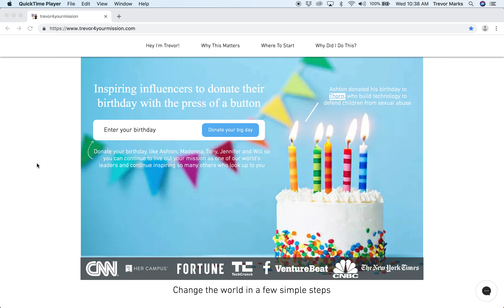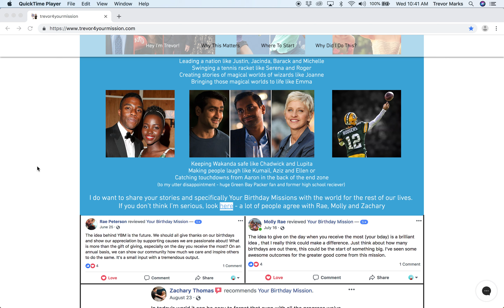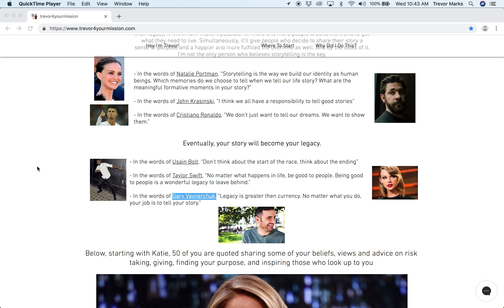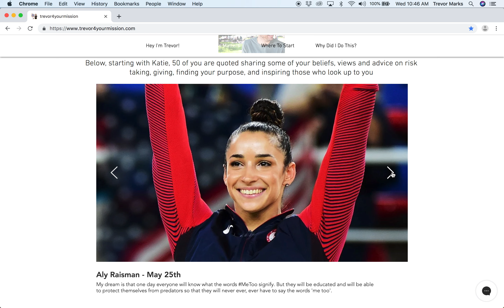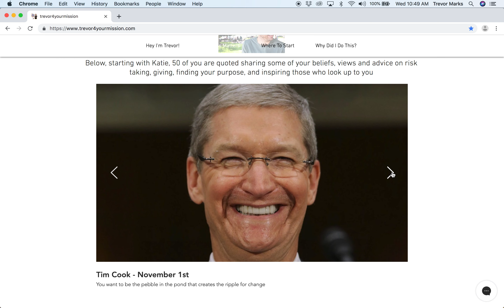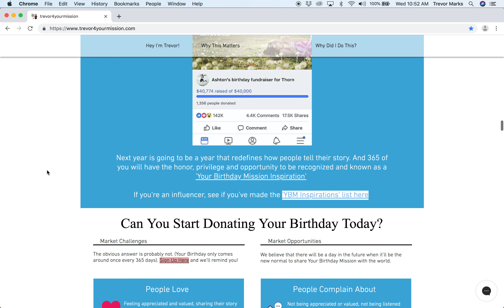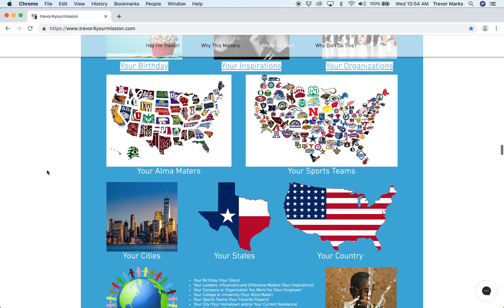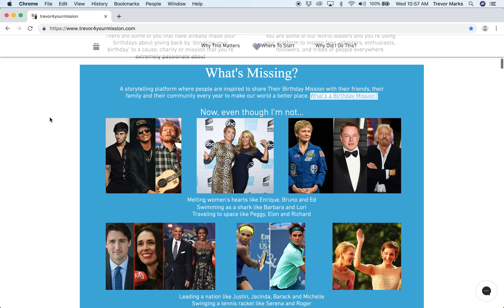Trevor 4 Your Mission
This website, Trevor4YourMission, documents Trevor's unique approach to inviting lots of different influencers to share their Birthday Mission's in 2019 and beyond. Notable influencers like Ashton Kutcher, Madonna, Tony Robbins, Will Smith and Jennifer Hudson have already started sharing their Birthday Missions in 2018 and even sooner. This movement has just begun! :)

From April 2018 until November 2018, Trevor built a handful of different websites directed at different audiences with the intention of documenting his story for YBM's platform ~ similar to how Nina documented and told her story when she created Nina4Airbnb

Trevor simultaneously shared his vision for what the Your Birthday Mission could one day become across all of these websites by inviting these people and different groups to be a part of this birthday movement that's happening right before our eyes

Some of those audiences Trevor built these websites for include:
- Anybody who has a birthday (Trevor4YourBirthday)
- Different Influencers (Trevor4YourMission)
- Business leaders at companies  (Trevor4YourCompany)
- Business leaders at Opendoor; Trevor's previous employer (Trevor4Opendoor)
- Y Combinator (Trevor4YCombinator)
- Gary Vaynerchuk (Trevor4GaryVee, Trevor4VaynerMissions and VaynerMissions)
- Scott Harrison and Charity Water (Trevor4CharityWater)